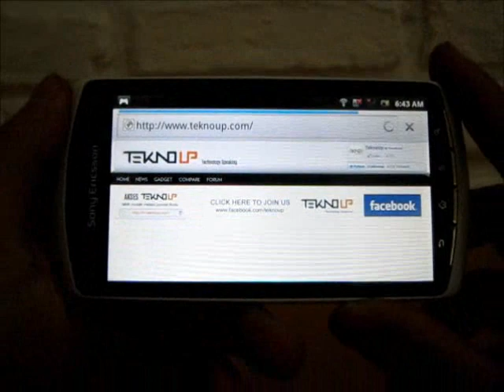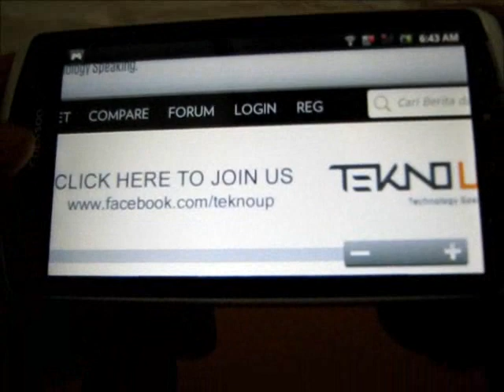Web Browsing pada Xperia Play